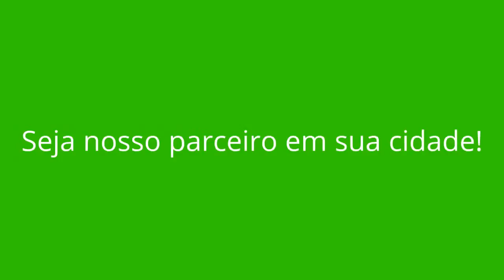CAXAMBU - MG (OPORTUNIDADE DE RENDA EXTRA)